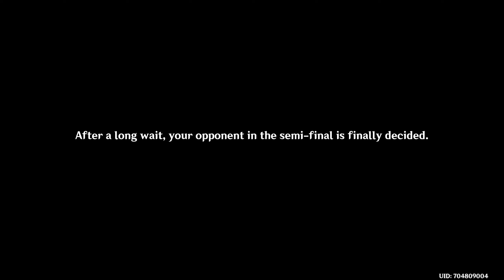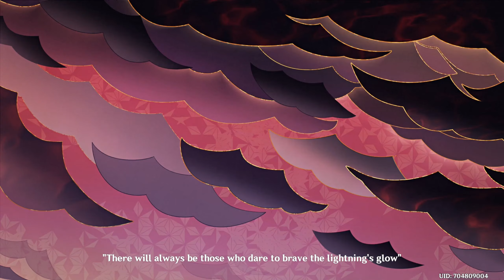GENSHIN IMPACT Walkthrough Full Game Part 66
Genshin Impact Full Game Walkthrough Part 66.